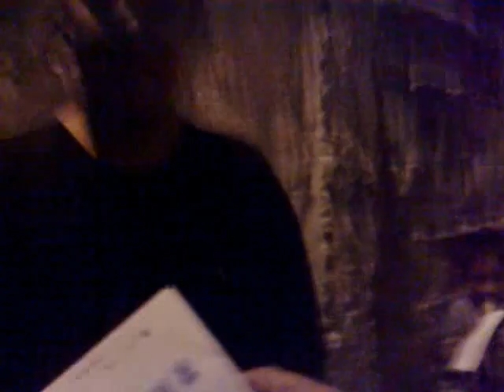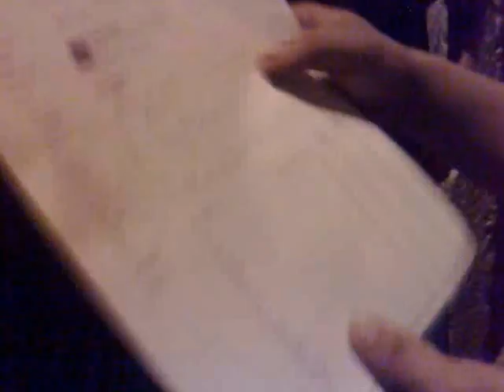COMPLICATED arthrities dischrage with Oxygen Machine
Harthys Pure Care.. Treatment/Management.. Episode No. 10 .. at The Finish Line.. there House in which blood pressure and Pulses rate start to normalize.. and Thak for the Support for all SUBSCRIBERS Specialy my Brothers Classmate and my friend in London mr.Dany Baylon...